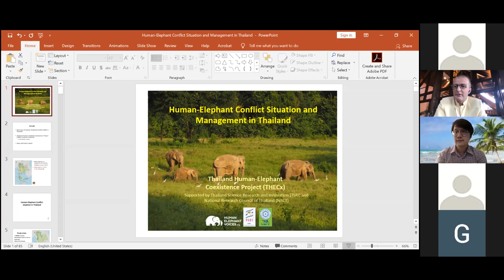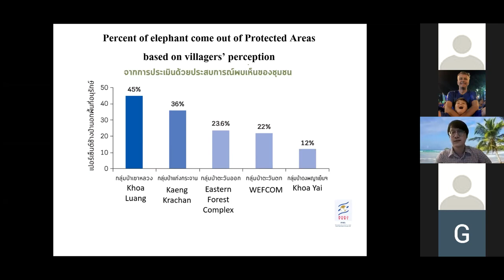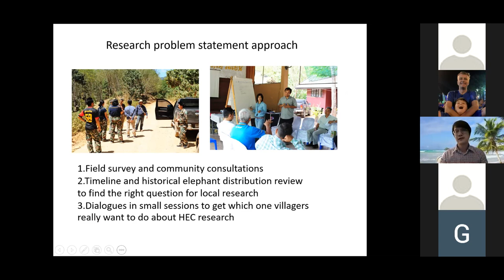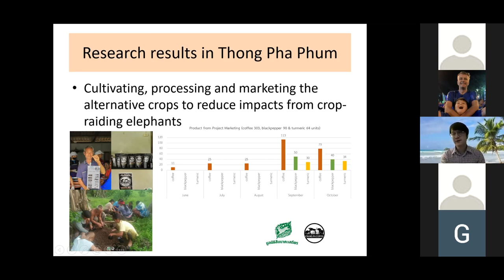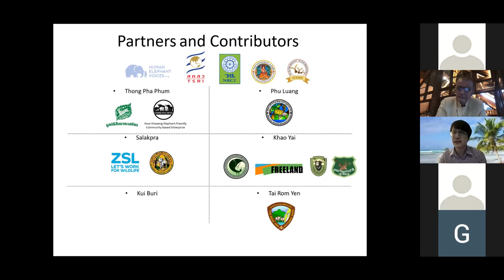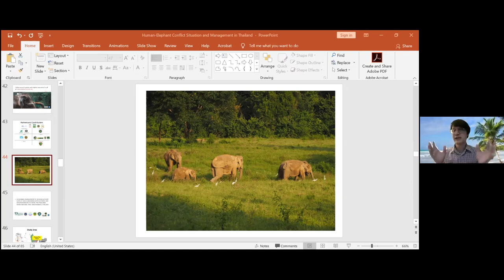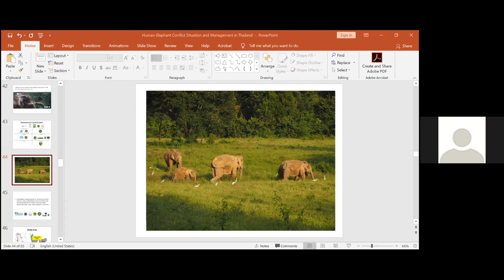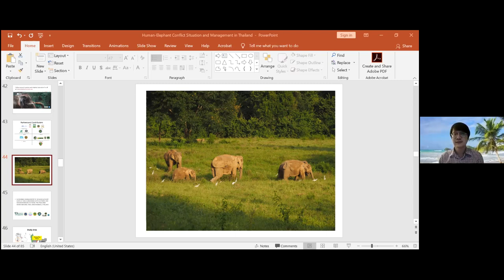Human-Elephant Conflict Situation and Management in Thailand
Aj. Bichet talks us through the first year of the Thailand Human Elephant Coexistence Project.  Their work with Government officials & local communities, their research sites on current Human Elephant Conflict and their plans to move this to coexistence.